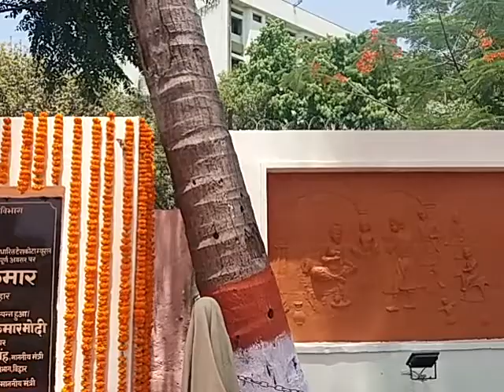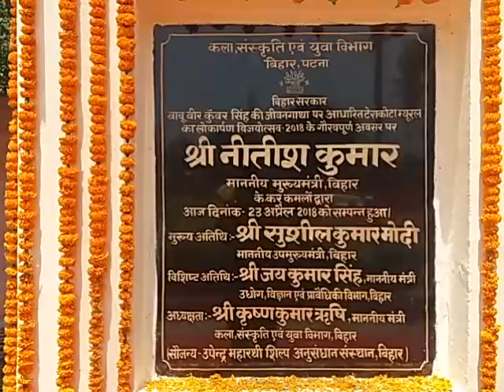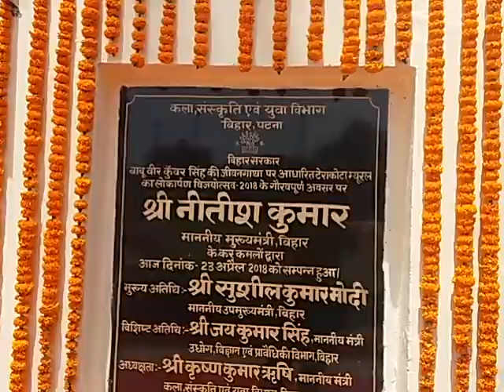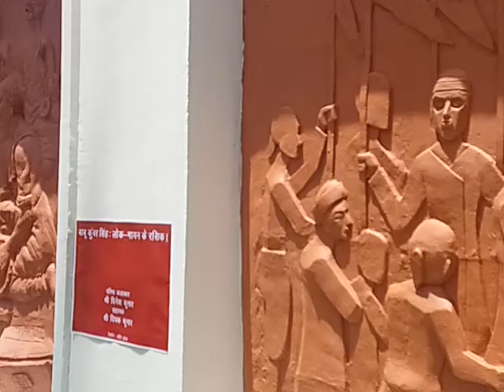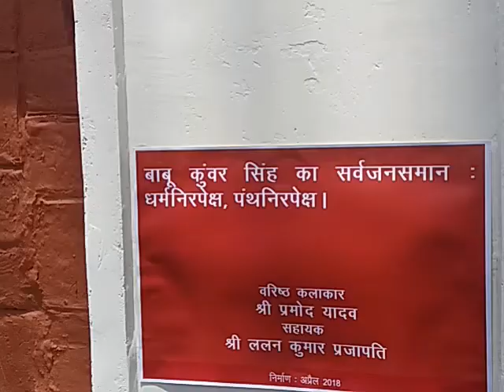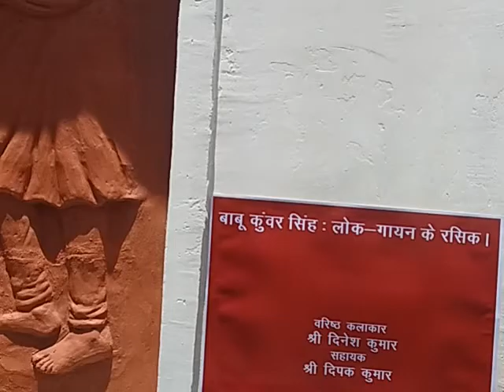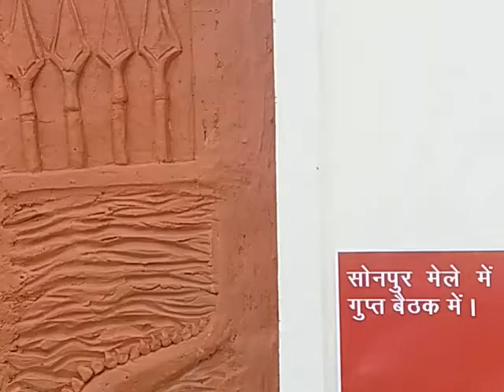Artists showcased their talents in Mural Terracotta series based on Babu Veer Kunwar Singh in Patna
| Amritnidhi News | If you like this Vedio ,Kindly  SUBSCRIBE  LIKE  SHARE COMMENT  | Veer Kunwar Singh 160th VIJAYOTSAV -2018 | Life History of Shaheed Babu Veer Kunwar Singh,80 years old Young Brave Lion of Bihar and Brave genius son of Mother India |
| Inaugurated by Nitish Kumar,CM,Bihar |Ashok Kumar Sinha,Asst Director, Upendra Maharathi Shilp Anushandhan Sansthan, Pataliputra Colony,Patna | Pragyaputra Nirmal Kumar,Ara | Nandan Kumar,Artist & Scluptor,Patna | Mithu Kumar | Shaheed Veer Kunwar Singh Azaadi Park | Patna |Thanks for Watching this Video |